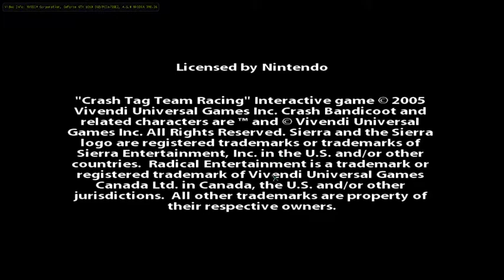Let's Play Crash Tag Team Racing Part 1: Von Clutch's Plight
Welcome to Crash Tag Team Racing! In this part we begin our journey, meet our cast and discover what our goal is for this game! We also may or may not take a minigame break before even really getting into the game, my bad. This series is all pre-recorded so it should be coming out mostly regularly, probably every other day. At the time of typing this, I think I have about 15 episodes done, 71% of the game so far.